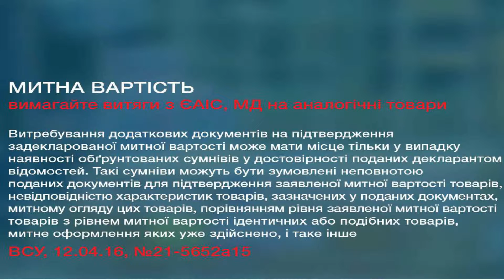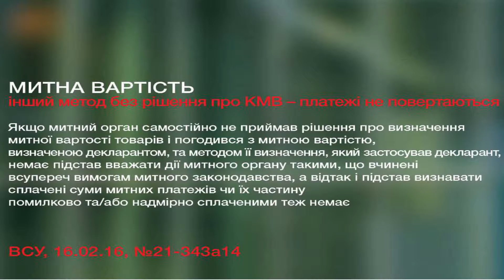12.10.16 IV ЕЖЕГОДНЫЙ ФОРУМ ЮРИСКОНСУЛЬТОВ: Святослав БАРТОШ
Сессия 2. Секция 3
СУДЕБНАЯ ПРАКТИКА

Святослав БАРТОШ, юрист ЮФ ILF

Почему плательщики проигрывают таможенные споры